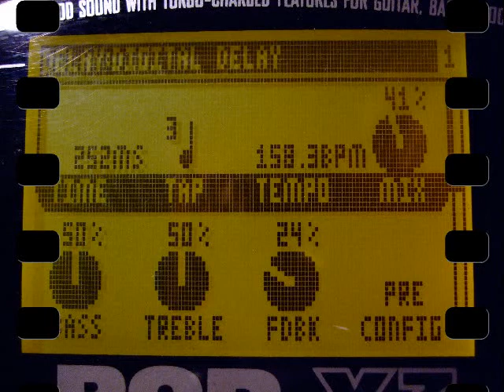Jazzanoid.avi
Videoideas: 20